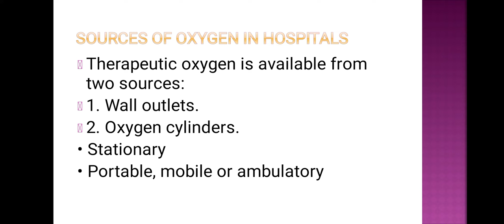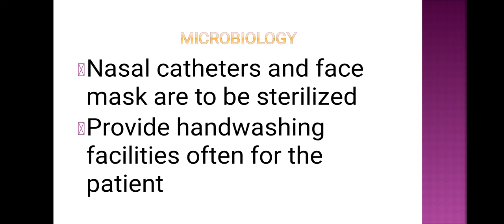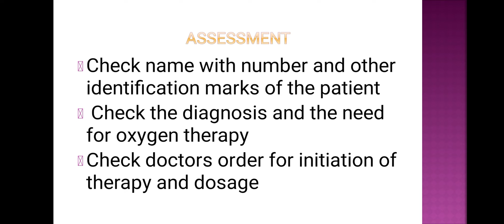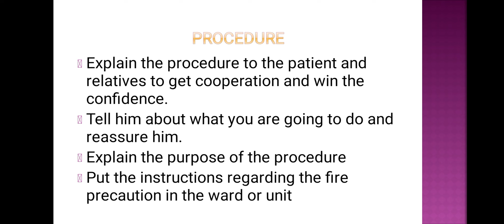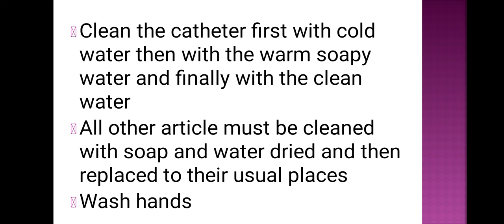Oxygen Administration Procedure - First Year GNM